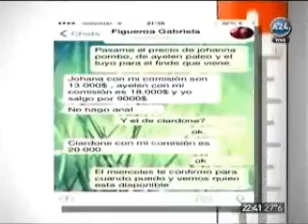JACOBO EN ESCANDALO PROSTITUCION VIP